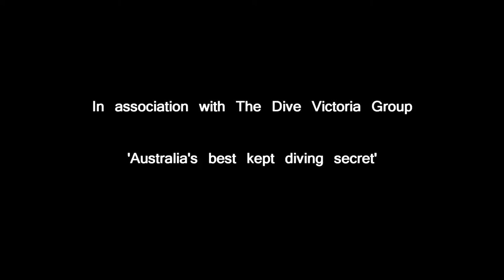EX-HMAS Canberra Night Dive with DPV's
Bit of DPV fun inside the EX-HMAS Canberra, another amazing wreck located off Victoria's coastline.

We are absolutely spoilt for ship wrecks here at Dive Victoria!

If this gets you excited about wreck diving look at our for more information on upcoming courses and trips.
As well as our new addition to the hire fleet; the Halcyon T-16 DPV (Diver Propulsion Vehicle) which is now available for hire.